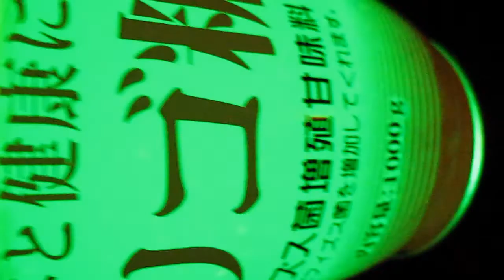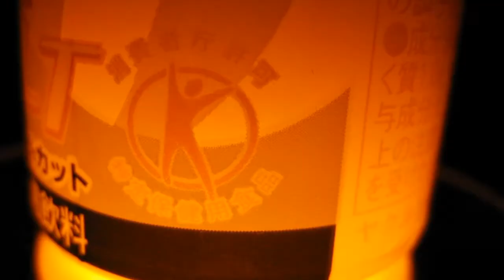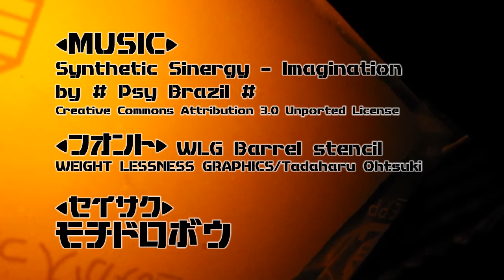Electro-kitchen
The kitchen goods were shone on with the LED plinth(100 yen).
It dared to remove being able the imagination beauty glass.
***　Mistake：ブナシメジ　⇒　correct：マイタケ　***
FONT：[ WLG Barrel stencil ]　WEIGHT LESSNESS GRAPHICS /Tadaharu Ohtsuki

キッチンにある物をLED台座（100円）で照らしてみました。
グラスは普通に綺麗だと想像できたので、あえて外しました。
追記：舞茸をブナシメジと誤表記していました
音楽：[ Synthetic Sinergy - Imagination ] by # Psy Brazil #　　* クリエイティブ・コモンズ 表示 3.0 Unported ライセンス*